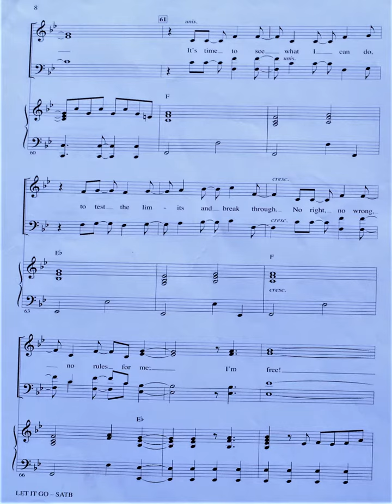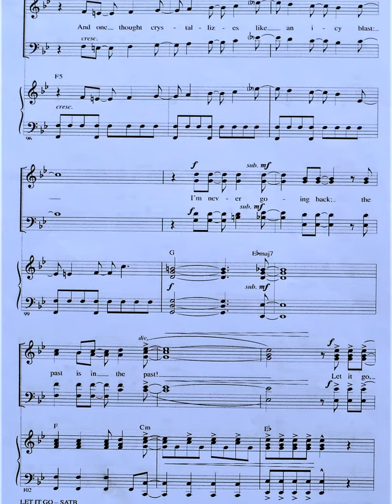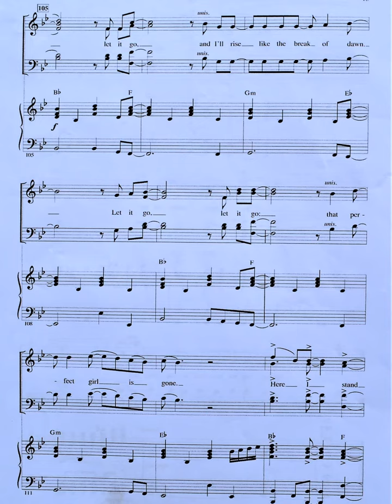Let It Go (from Frozen) Anderson-Lopez arr Jim Goodman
From the Musical "Frozen" ( Anderson-Lopez, Let It Go has been arranged for Voice, Choir and Concert Band by Jim Goodman